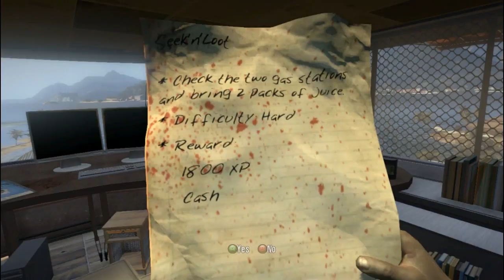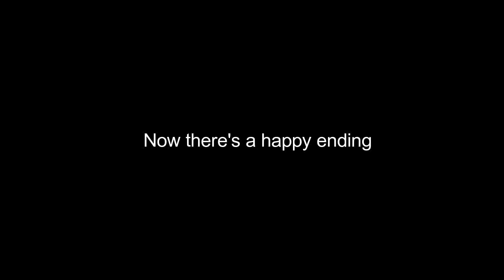Lets Play Dead Island #10 HELPING JOHN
Hey Guys, Today I'm going to be playing some Dead Island! if you do enjoy the video please give it a like and subscribe and I'll see you in the next video. Mini Out

In this Dead Island gameplay commentary Mini gets stuck on a island filled with zombies and infected. He meets up with Sinamoi and his survivors and goes to a lifeguard station for safety because the old location wasn't safe. Will Mini escape this island to enjoy the rest of his live or dead and become one of the infected? find out in MiniBug's Dead Island Series! For more of the scariest content check out Mini's Slender: The Arrival, Outlast and more walkthrough playlists on the MiniBug's channel.

What is it? Dead Island is a 2011 open world survival horror action role-playing video game developed by Polish developer Techland and published by German studio Deep Silver for Microsoft Windows, Linux, OS X, PlayStation 3, and Xbox 360. Centered on the challenge of surviving a zombie-infested open world with a major emphasis on melee combat, the plot focuses on four playable survivors trying to survive and escape off the fictional island of Banoi.

Please try to be nice to each other in the comments and just enjoy the video, ok, you heard me right? whats that? you did, ok good. Thanks for reading and goodbye :D

-If you read down this far,

You deserve a cookie!  (^-^)